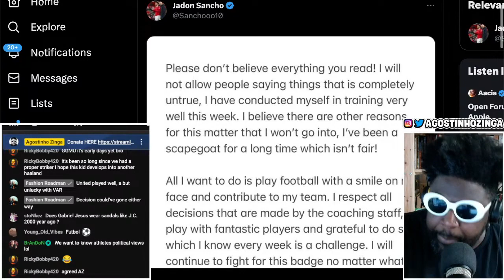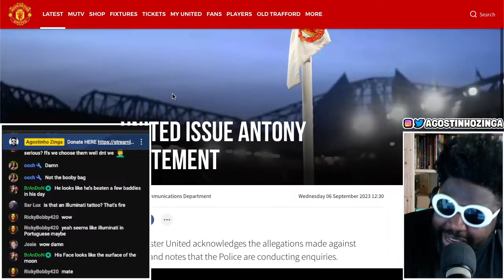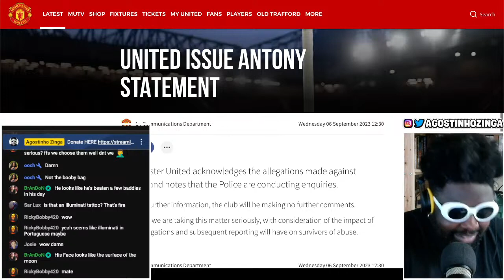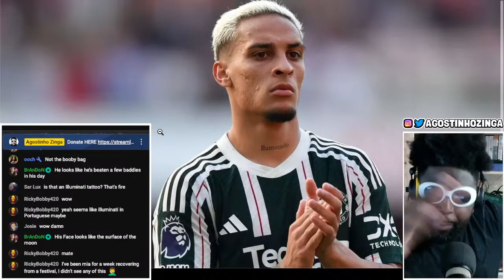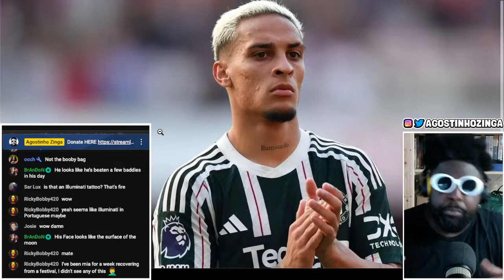Manchester United release statement after Antony abuse allegations